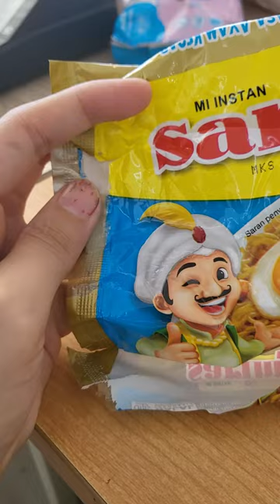sarimi isi 2 rasa ayam kecap